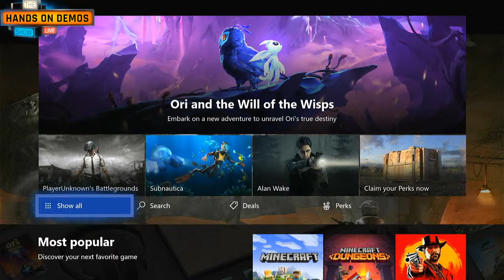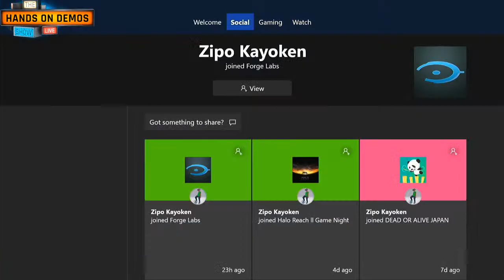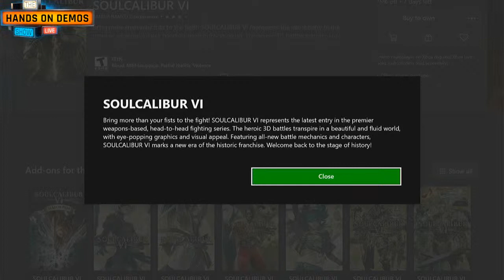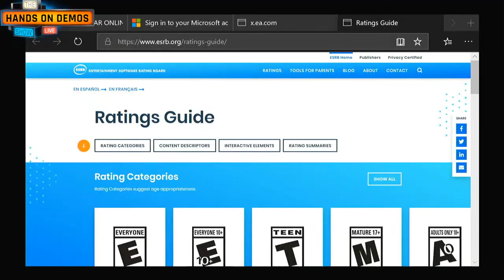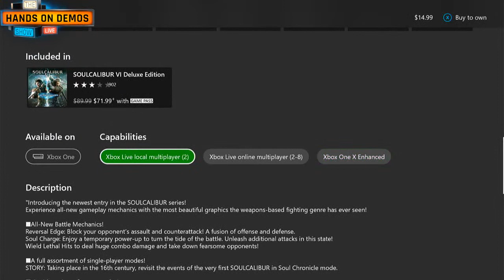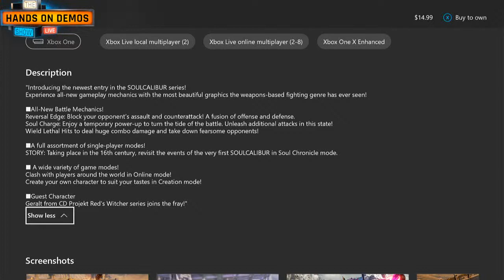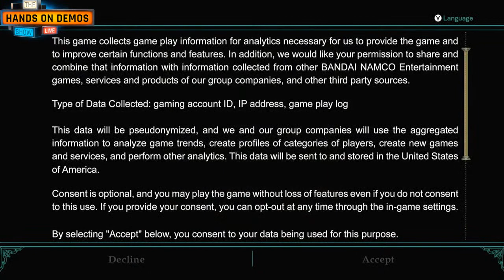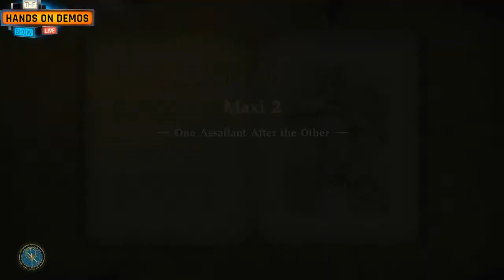Its Time for Soul Calibur!!!! This is the first LHD's Demo of Gamepass Ultimate games for July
Aloha We are currently showing live hands on demos of Microsoft Game Pass games for the Xbox 1. As our stream grows we will show a greater variety of games on various platforms. Bare with us as we are starting, with your support & feedback we will reach our goals fast.

Todays game is Soul Calibur VI, Ever Wonder how this fighting game matches up to other this is your lucky day.

Remember to check out the chat for out Hyper Gauge Criteria and you too can let everyone know what you think this games hype rating is.